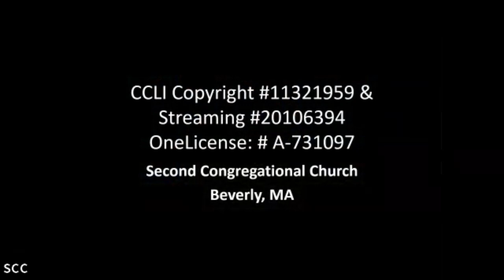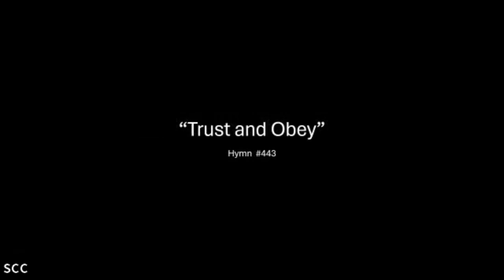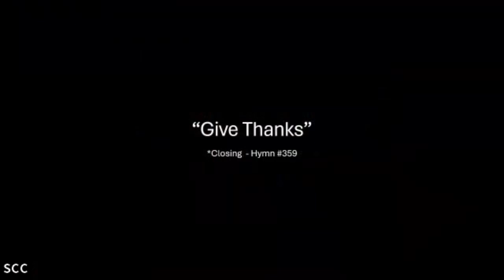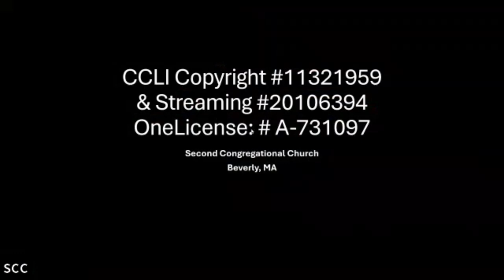Worship July 7 2024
Rev. Adam Isbitsky
SCC, Beverly